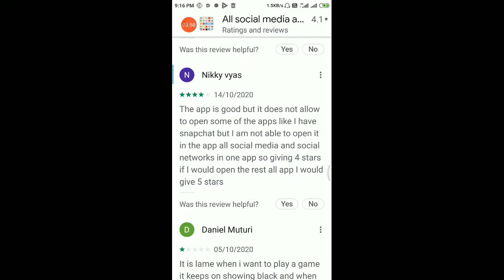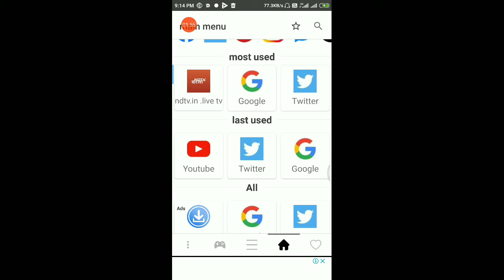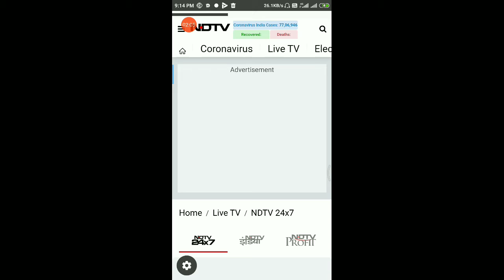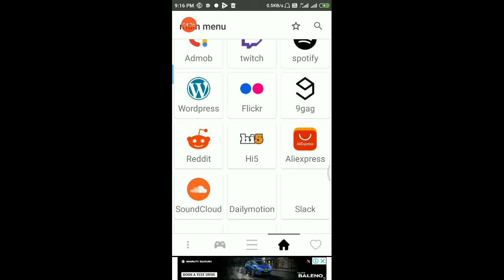All Social Media App In One App | Viral App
Dosto Aaj main apko is video main bataouga All in one social media app ke bare main all in one android app kaise use karain isme kitni social media app hai